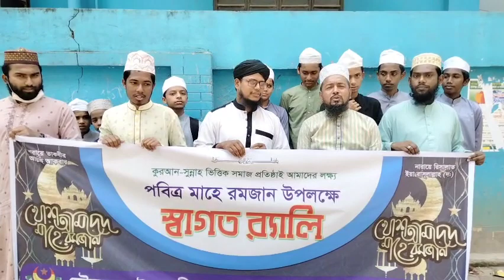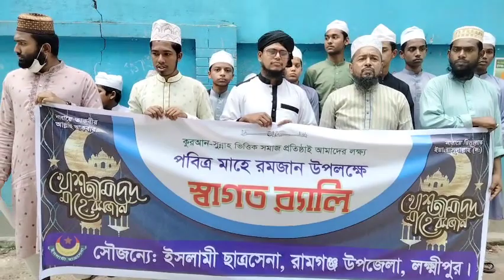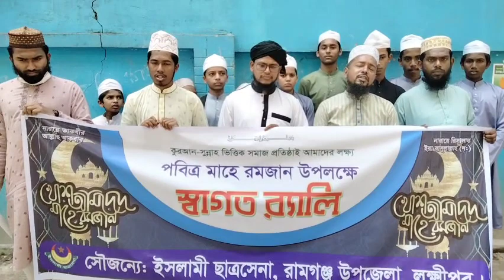পবিত্র মাহে রমজানের উপলক্ষে ইসলামী ছাত্রসেনা রামগঞ্জ উপজেলা পক্ষ হতে সবাইকে মাহে রমজানের স্বাগতম ।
পবিত্র মাহে রমজানের  উপলক্ষে ইসলামী ছাত্রসেনা রামগঞ্জ উপজেলা পক্ষ হতে স্বাগত বক্তব্যকে পেশ করছেন!
"জননেতা ইউসুফ মাহমুদী সাহেব"
প্রেসিডিয়াম সদস্য ইসলামিক ফ্রন্ট বাংলাদেশ।
সৌজন্যে : ইসলামী ছাত্রসেনা রামগঞ্জ উপজেলা,
              রামগঞ্জ লক্ষ্মীপুর